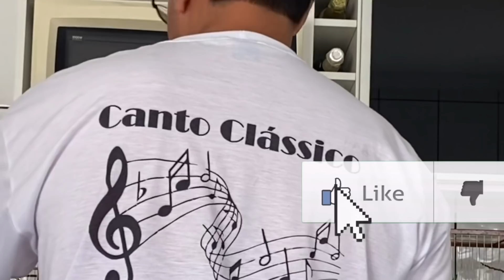MANEJO MUDA COLETIVA (COLEIRO FUGIU NA HORA DA GRAVAÇÃO)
Pessoal no video de hoje estarei falando do manejo muda de penas coletiva, facilita muito o manejo na muda de muitos coleiros pois é mais facil quando vc tem muitos coleros, pessoal nesse video meu coleiro escapou durante a gravação tomei um susto mas consegui pegar o coleiro solto e voltei com ele pra gaiola.
Essse manejo de muda solto junto é muito bom para os coleiros mudarem tudo junto se um coleiro não ta na muda se colocar ele junto com outros coleiros mundando penas as penas começam a cair tambem, e ai todos fazem a muda juntos.
Espero que gostem de video.

CONTATOS: ✍️

PARCEIROS: ✍️

APOIADOR: ✍️